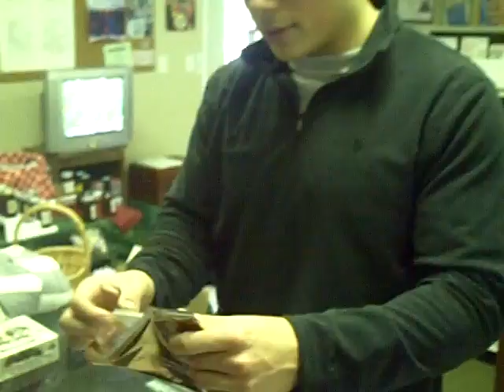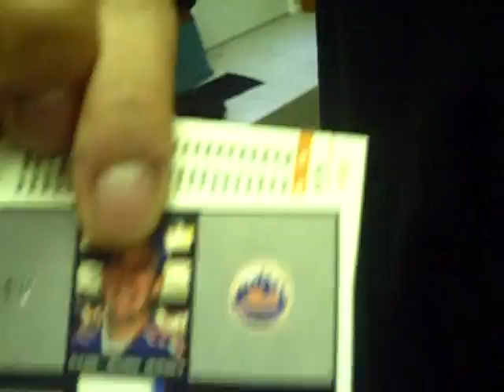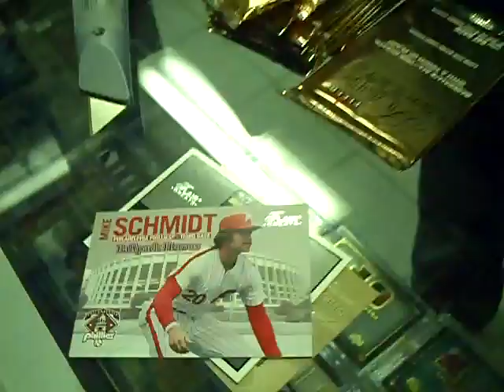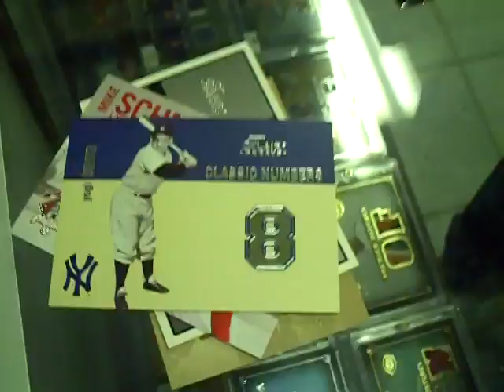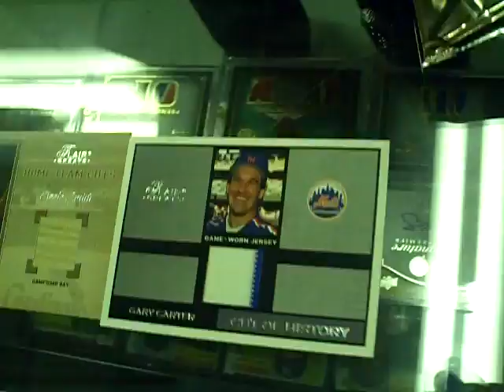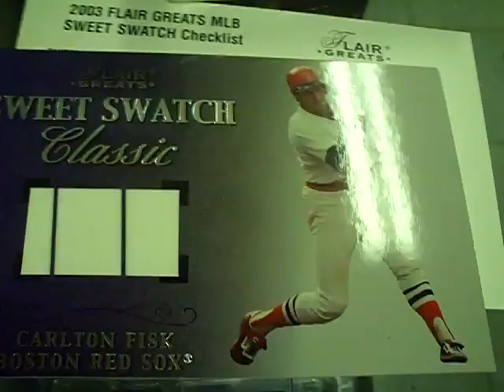PERSONAL BREAK OF FLAIR GREATS OF THE GAME BOX BREAK @ FACCOLLECTIBLES! CARTER FML!!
Awsome time at Franks Shop in NJ! If you are in the area, make sure you go check out his shop! Well worth the drive!